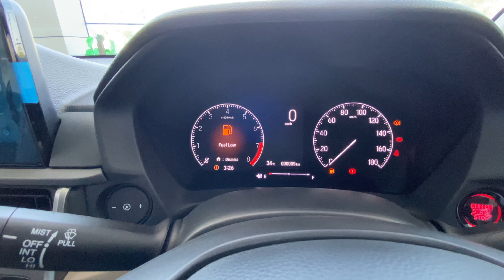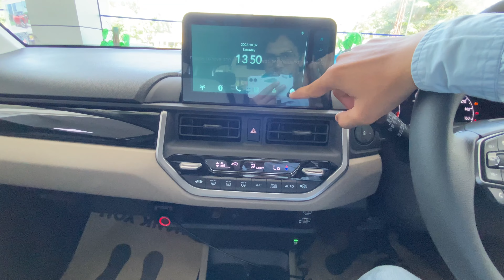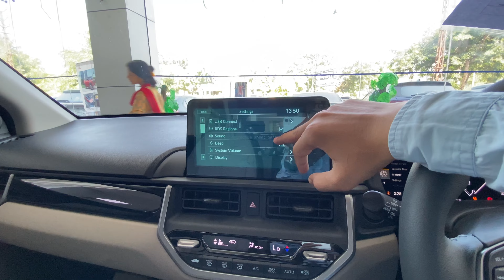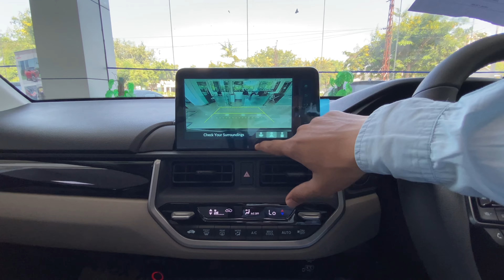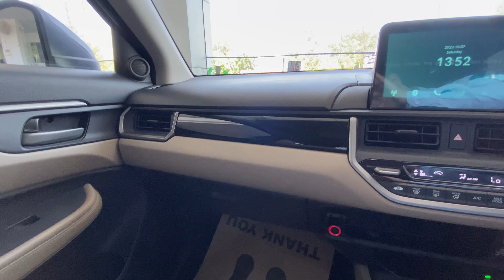Honda Elevate VX Brown 2023 | ₹ 13.50 lakh | Quick Walkaround & Review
Lotus honda
Ajmer road , Bhilwara , Rajasthan

Price: The Honda Elevate is expected to start from Rs 11 lakh (ex-showroom) onwards.

Variants: It can be SV, V, VX, and ZX.

Engine and Transmission: TheHonda Elevate uses the same engine as the City: a 1.5-litre petrol engine (121PS/145Nm) mated to a 6-speed manual transmission or a CVT automatic.
Here are the claimed fuel efficiency figures:
MT: 15.31kmpl
CVT: 16.92kmpl

Colours: The Honda SUV is available in three dual-tone and seven monotone colours: Phoenix Orange Pearl with Crystal Black Pearl roof, Platinum White Pearl with Crystal Black Pearl roof, Radiant Red Metallic with Crystal Black Pearl roof, Phoenix Orange Pearl, Obsidian Blue Pearl, Radiant Red Metallic, Platinum White Pearl, Golden Brown Metallic, Lunar Silver Metallic, and Meteoroid Gray Metallic.

Features: Features onboard the Elevate includes a 10.25-inch touchscreen infotainment system with wireless Android Auto and Apple CarPlay, a 7-inch semi-digital driver's display, automatic climate control, wireless phone charger and a single-pane sunroof.

Safety: In terms of safety, it gets six airbags, hill start assist, lane watch assist (camera mounted on the left ORVM), vehicle stability assist, rear parking camera, and advanced driver assistance systems (ADAS) such as adaptive cruise control, lane keep assist, auto-emergency braking, and auto high beam assist.

Dimensions & Capacity
Ground Clearance Unladen (mm) - 220

honda elevate
honda elevate 2023 india
honda elevate suv price in india